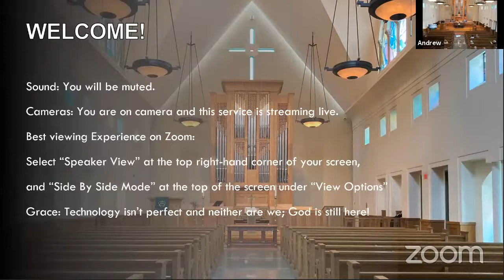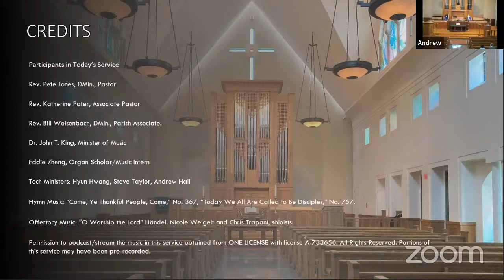Sunday Live Worship Service - Oct. 25, 2020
Good Morning and THANK YOU for joining us for today's Worship service.

After Live Streaming this service will be available on our Youtube page - Hitchcock Presbyterian Church; and our
Join with other members and friends at 10:30 am Sunday mornings to View the Live Streamed service together.  See Hitchcock Happenings for further information.

Thank you to Rev. Pete Jones, Rev. Katherine Pater, Rev. Bill Weisenbach and Dr. John King, for leading today's service.  Special Thanks to Steve Taylor, Hyun Hwang and Andrew Hall for their video production services.

Music in this video are covered under One License
ONE LICENSE, License A-733656-A